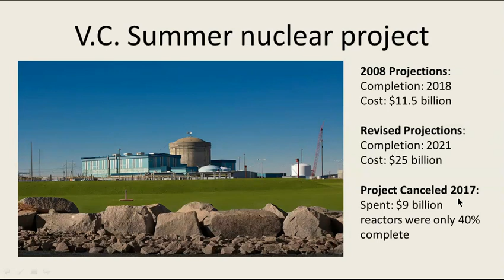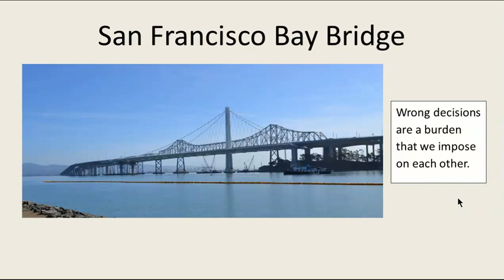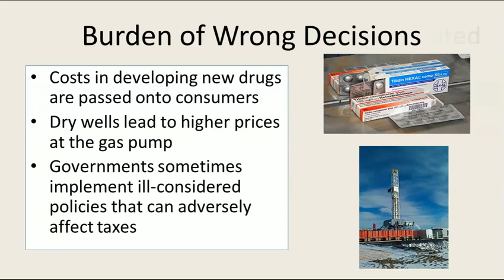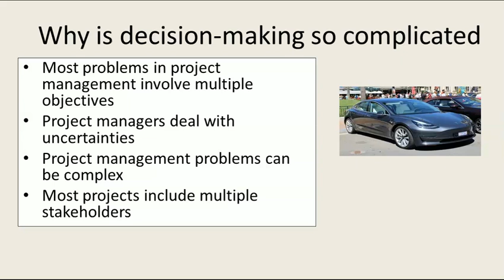What Is Project Decision Analysis?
Project decision analysis is a tool to solve problems related to the projects. It is a practical framework of methods and tools to promote creativity and help people make better decisions. The video shows why project decision analysis is important to reduce chance of project failure and complete project on time and on budget.

for more information please read our book:
Project Decisions: The Art and Science
2nd Edition:
By Lev Virine and Michael Trumper
Berrett-Koehler Publishers; 2019